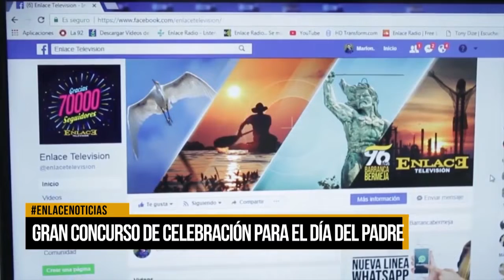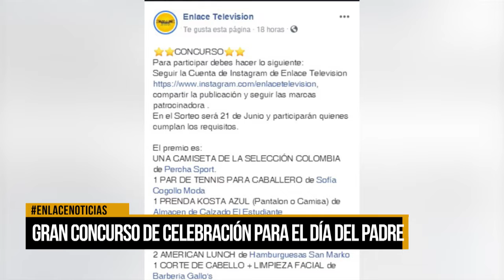Gran concurso de celebración para el día del padre